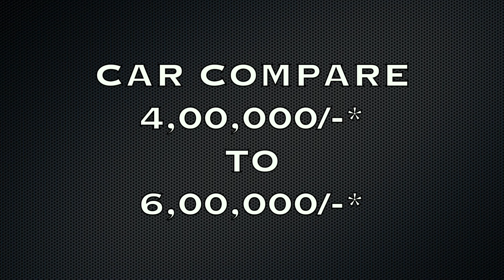TATA TIAGO 2019 Car Review by Auto i Care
TATA TIAGO 2019 Review On Spare Parts Price & Maintenance Cost by Auto i Care

24hr Car Repair Service Provider

*This All Price Are Approx.
*These are estimated price and may vary based on location. Price mention above is in Rs
*SGST (State GST) + CGST (Central GST) = GST